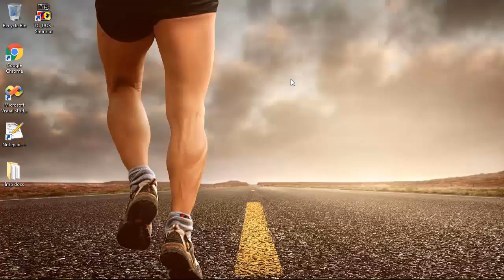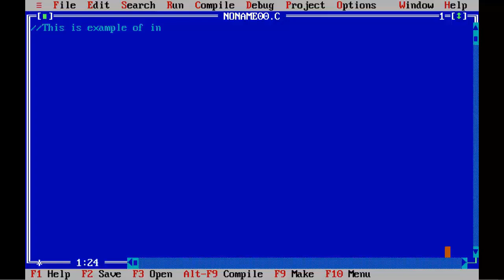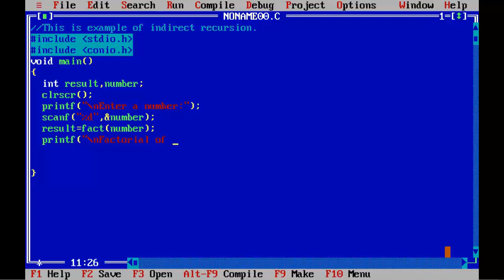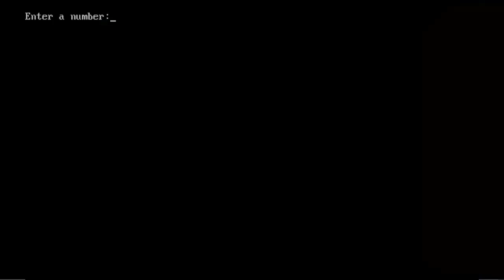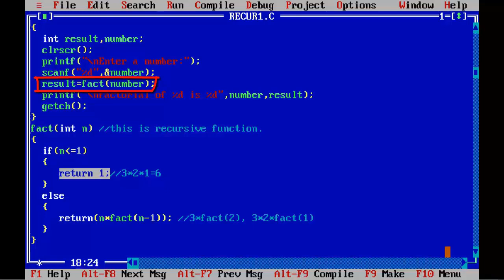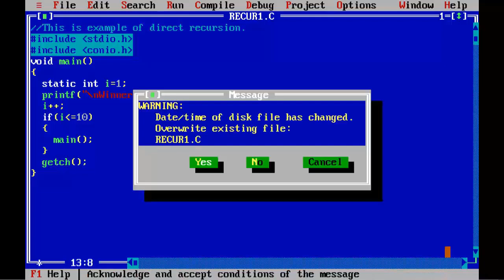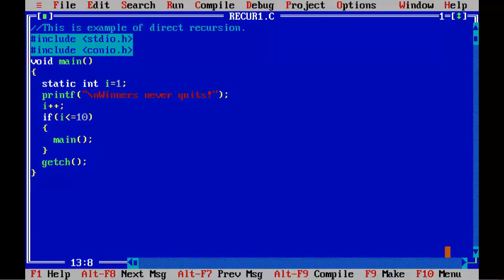Recursion in C language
In this video lesson, we are going to learn about an important topic in C language i.e. recursion. In C, a function can call itself. If a function calls itself recursion occurs. Recursion are of two types:
1. Direct recursion and
2. Indirect recursion
If you really want to explore this concept please watch the video till the end. Hope you will enjoy this video.
So, let's begin! Wish you happy learning!
spartakrish, mysteriokrish
Watch the video till the end to understand the concept thoroughly.

1. C language basics
2. C language, C programming
3. C language programming
4. C language tutorial in English
5. C language tutorial by Krishna Lede
6. Learn C programming
7. Learn C language
8. Turbo C programming tutorial
9. Turbo C program
10. Turbo C Tutorial
11. What is recursion in C language?
12. What is recursive function with example?
13. What is recursion in programming?
14. factorial using recursion in C
15. Types of recursion in C
16. What is recursion in C explain with an example
17. Recursion in C examples
18. Recursion explained